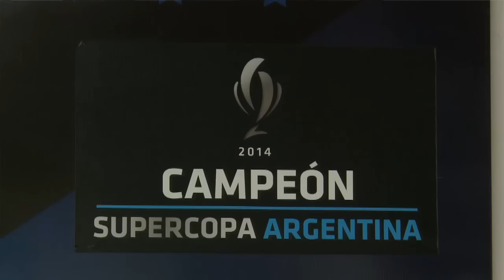Vélez Sarsfield presentó a Leandro Somoza y Mariano Pavone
Vélez Sarsfield presentó hoy en la Villa Olímpica a dos de sus tres incorporaciones, Leandro Somoza y Mariano Pavone, luego de que el volante rubricara su firma ayer y finalmente llegaran los papeles que habilitaron al delantero.

Somoza, quien regresa a la institución en su tercer ciclo, aseguró que llega al club del cual es "hincha" para "dar una mano en una situación económica difícil" y atribuyó el mal momento financiero a la gestión anterior, que presidió Miguel Calello, y dejaron a "la institución en malas condiciones".

"Pasaron cuatro años donde hubo terceros que me ensuciaron, pero ya está, el tiempo me dio la razón, hoy yo estoy acá y hay algunos que no están. Es solamente cuestión de analizarlo un poco", disparó el 'león'.

En todo momento remarcó haber "vuelto a casa" pese a que en su visita vistiendo la camiseta de Boca haya sido silbado por algún sector de la platea, y pese a reconocerlo, sostuvo siempre estar "agradecido con la gente".

"Aunque que me chiflen de la tribuna mi sentimiento de hincha no cambió", recordó el futbolista que más tarde analizó la "baja" en el rendimiento de "los chicos del plantel en el último semestre" y lo atribuyó "no haber ganado nada" en ese período.

Pavone, por su parte, aseguró que está "feliz por lo que significa estar en Vélez" y confesó que "todo es más fácil" debido a que ya tuvo de compañeros "a Leandro Somoza (Lanús) y Sebastián Domínguez (Estudiantes de La Plata)".

El delantero, quien viene "con rodaje por haber terminado el 20 del mes pasado el mundial de clubes" con Cruz Azul, marcó dos goles en la victoria de los titulares antes los suplentes por 3 a 1, donde hizo dupla con Alan Arario.

"Estamos con la ilusión de ganar el partido del 28 ante Boca para jugar la Libertadores", marcó el 'tanque' de cara "al primer objetivo" claro que tiene el conjunto de Miguel Russo.

El ex River y Lanús, entre otros, confesó que "la copa es la ilusión" y se quedará a "jugarla" en caso de clasificar, por lo que "Cruz Azul firmó con Vélez un préstamo por seis meses".

La tarea del jugador será difícil, para muchos deberá suplantar los goles del transferido "Lucas Pratto, goleador y de gran paso por Vélez. Pero más allá de eso para que no se note su ausencia deberá haber un trabajo conjunto de los delanteros".

Somoza se encargó de agradecer "la comprensión de Lanús porque fue una decisión emocional" y analizó, desde lo táctico, haberse sentido "cómodo tanto con Romero y Cabral en el medio como solo".

Para cerrar, ambos coincidieron en que tienen por delante "una final dónde no se puede especular y no sirve de nada pensar en si se debería o no haber jugado".

Los jugadores vestirán las camisetas número 18 y 8, respectivamente, mientras que el tercer refuerzo, Hernán Pellerano, no fue presentado aún debido a que faltan llegar papeles que lo habiliten provenientes de Tijuana de México, su ex equipo.

De esta forma, el once titular que paró el entrenador, y que se perfila para enfrentar a Boca, fue con Sebastián Sosa; Fabián Cubero, Hernán Pellerano, Sebastián Domínguez y Fausto Grillo; Yamil Asad, Leandro Somoza, Lucas Romero, Ariel Cabral; Alan Arario y Mariano Pavone.

La victoria por 3 a 1 de los mencionados se dio con los dos tantos del delantero recién llegado y uno de Alan Arario, quién se incorporó en diciembre previo al cierre del certamen; el gol del conjunto alternativo lo anotó Milton Caraglio.